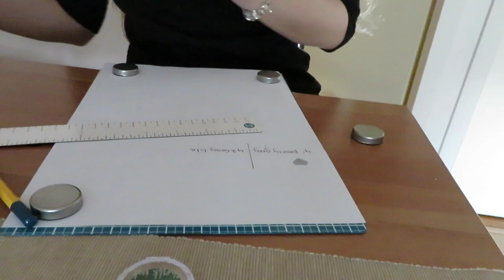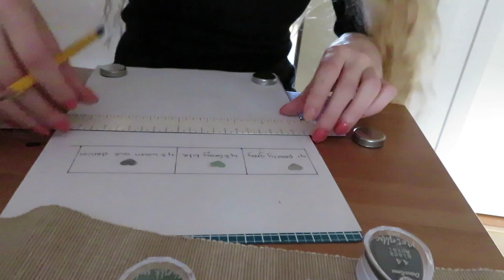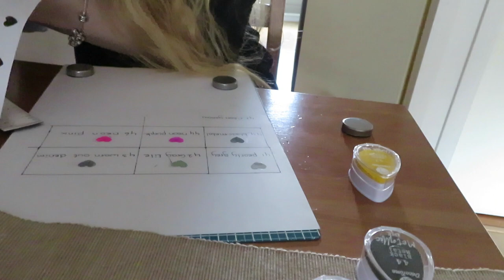Vlog 305 Nieuwe workout gestart en kleurkaarten van stempelkussens maken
In deze vlog begon ik een nieuwe work out en maakte ik kleurkaarten van mijn stempelkussens.